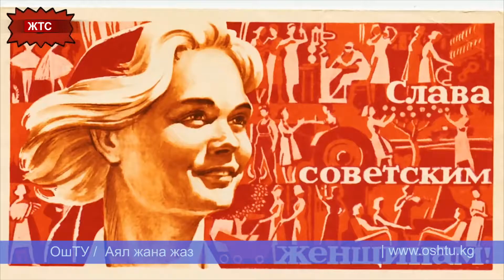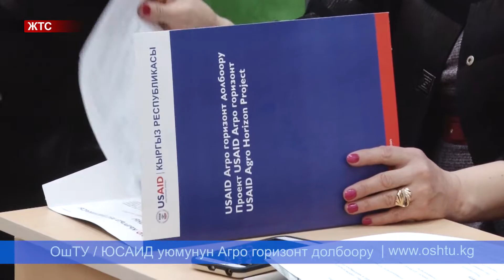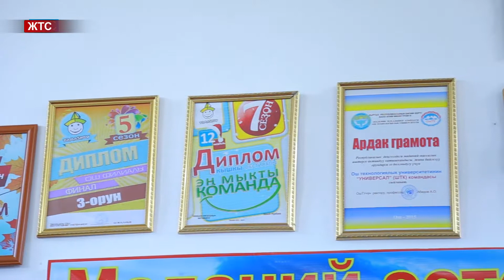Жаштык ТВ 09 03 2018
Ош технологиялык университети бүгүнкү күндө инженердик-технологиялык багытта билим берген эң алдыңкы окуу жай. Бул окуу жайдын материалдык техникалык базасы жогорку деңгээлде чыңалып, билим алууга бардык шарттар түзүлүп, студенттер үчүн эл аралык стандарттагы сапаттуу билим берилет. Эгерде сиз технологиялык багытта адис болом десеңиз анда бизге келиңиз! ОшТУ-уникалдуу окуу жай!